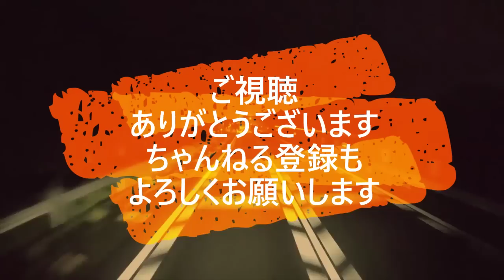迷惑運転者たち No.1532 高さ制限 無視！・・連続衝突 暴走トラック・・鳴り響く 衝突音！・・【トレーラー】【車載カメラ】